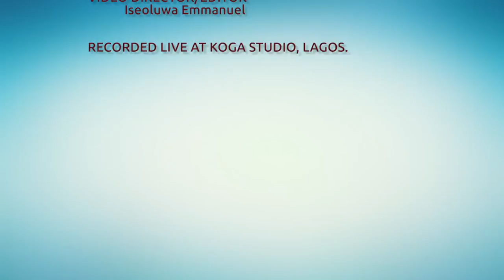ELEDUMARE by Oyindamola Adejumo Ayibiowu Official Video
Eledumare is a deep worship song. Be lifted high, be magnified, be glorified. He is the "ATABATUBU ELEDUMARE" meaning the Gigantic indescribable mysterious God! song composed and led by Oyindamola Adejumo Ayibiowu